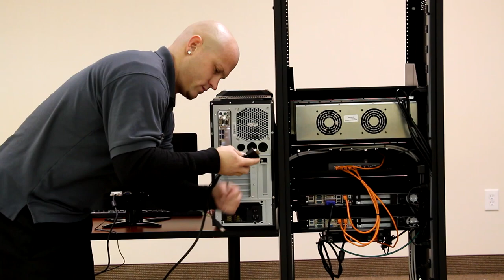How to install a KVM switch.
The KVM switch allows you to control both the MessageNOW and PlaybackNOW systems using 1 keyboard, and 1 mouse. A simple button click will toggle the monitor between the 2 systems. This video is best displayed in 1080p.